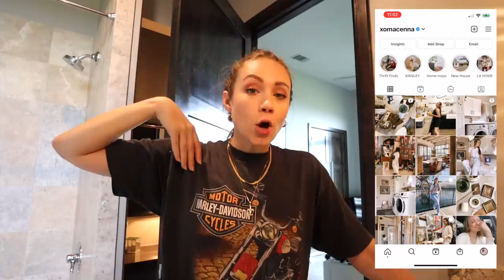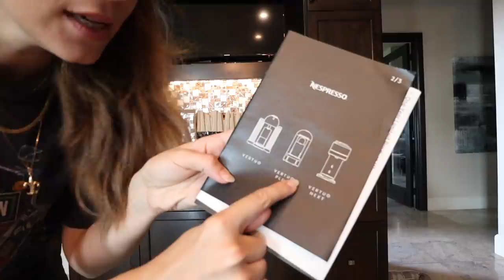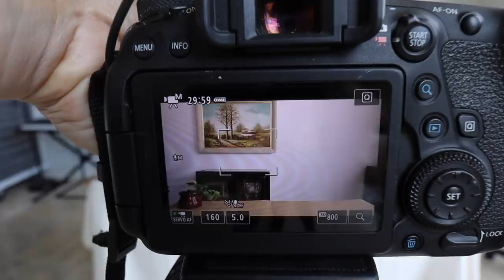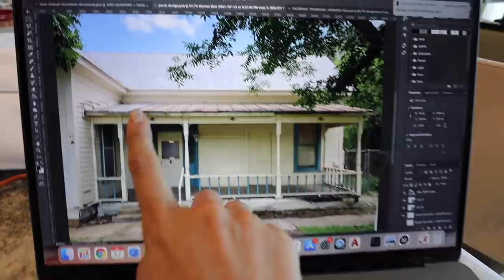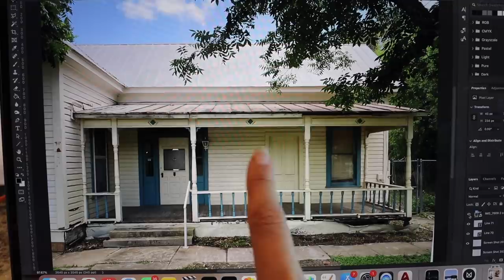WEEKEND VLOG | visiting Magnolia Silos, flea market shopping + renovating our house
DIY Channel:  @XOMaCenna

The anticipation for the sub-contractors to start working on the cottage is driving me CRAZY!! I can’t wait but had a busy weekend getting ready for them and flea market shopping and designing — so fun!

My Nespresso Machine
Starbucks Nespresso Pods
Melozio Nespresso Pods

Road Signs by The Odyssey
Early Mornings by Simple Things